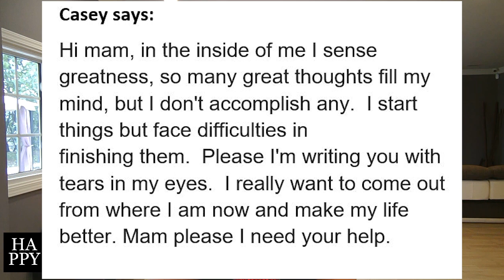Why can't I accomplish anything in life? Why cannot I accomplish my goals?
Why can't I accomplish anything in life? Why cannot I accomplish my goals? How to accomplish goals in life. How to achieve your goals motivation videos. Elena Semenek - Psychology of Happiness

VIDEO CHAPTERS:
00:00 Why cannot I accomplish anything - Intro
01:28 Why cannot I accomplish anything - reason #1
03:19 Why cannot I accomplish anything - reason #2
04:25 Why cannot I accomplish anything - reason #3
06:48 Why cannot I accomplish anything - reason #4